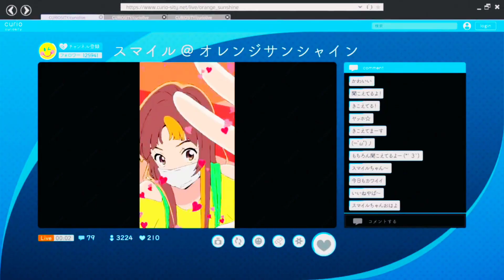Bubbly Eyes - Music Video